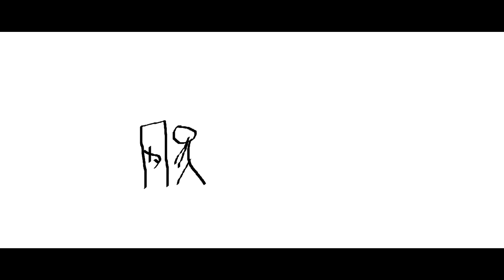THE EPICNESS OF Funny Destroy Voice Tops + Funny Angry Voice Tops